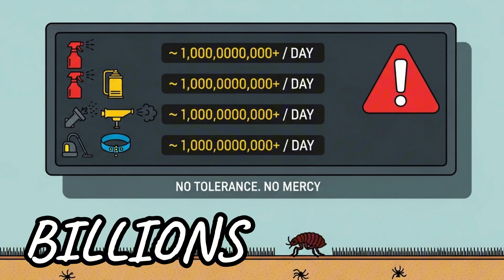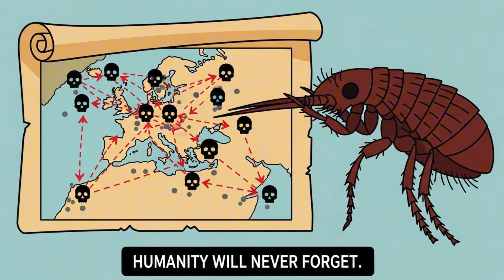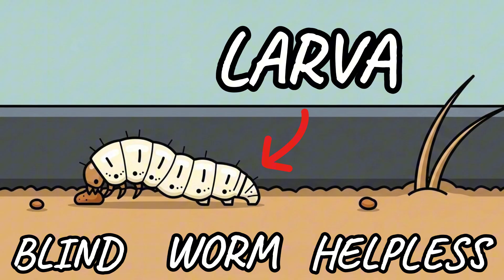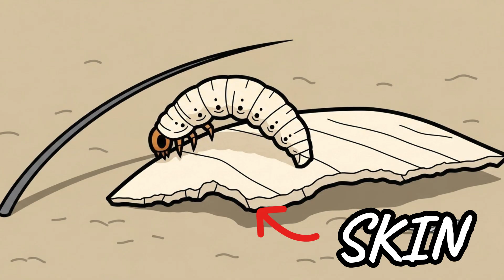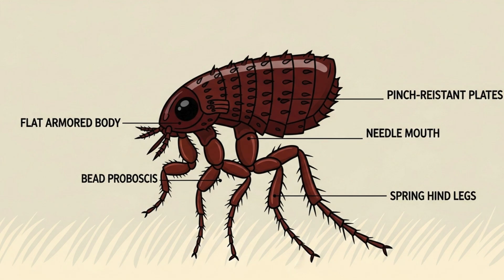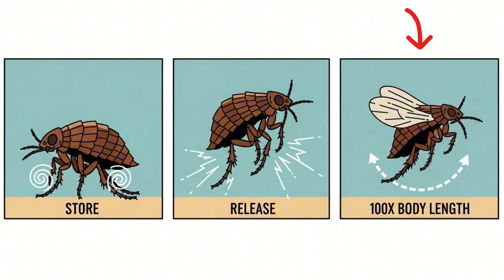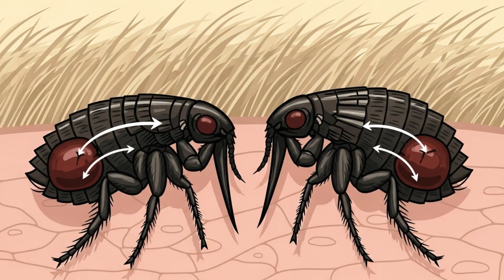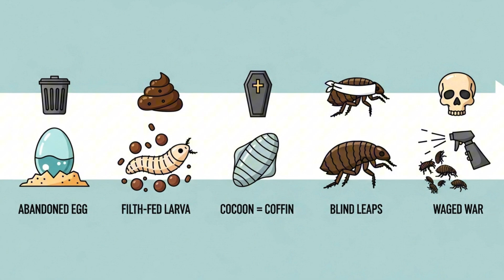Why It Sucks to Be Born as a Flea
🩸🐜 Ever wondered what life is like for a flea? Spoiler alert: it’s brutal. From the moment they’re born, fleas face starvation, predators, and a world determined to crush them. 😱💀

In this video, we dive deep into the shocking and gruesome reality of a flea’s life cycle — from egg to adult. 🥚➡️🪱➡️🦟 Get ready for creepy facts, wild close-ups, and a whole new perspective on these tiny, infamous creatures.

⚠️ This isn’t your average nature documentary — it’s raw, real, and a little horrifying. ⚠️

🔥 Watch now to uncover why it truly SUCKS to be born as a flea! 🔥